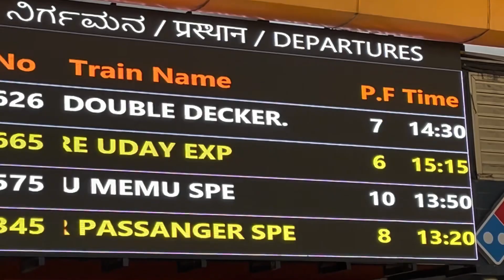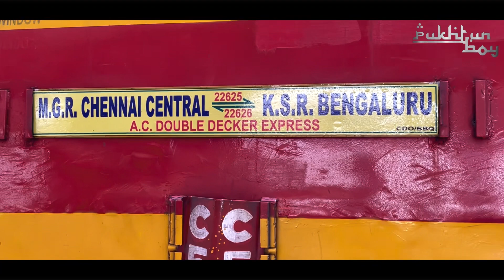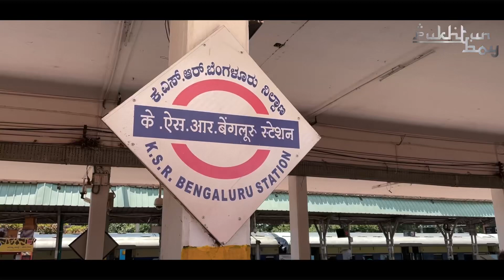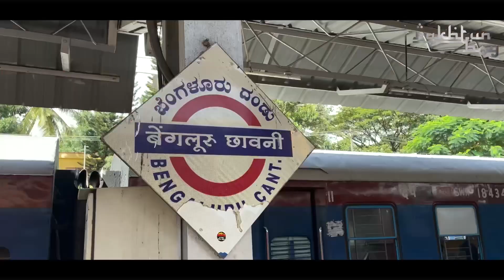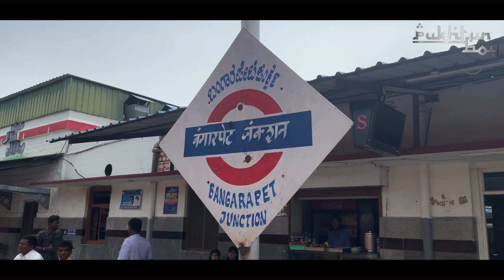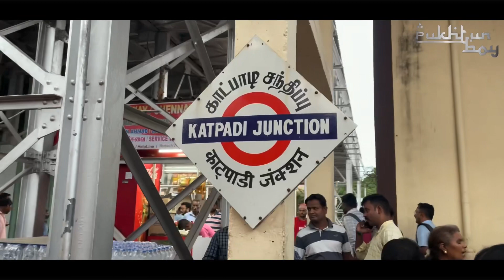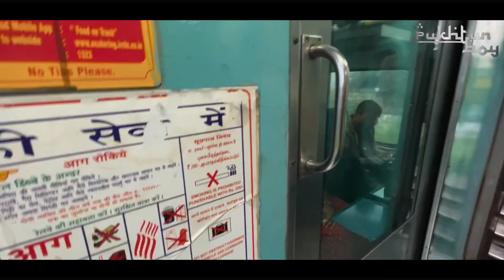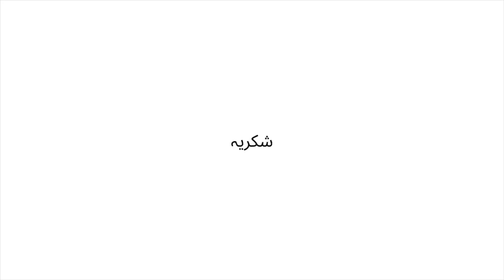Bangalore to Chennai double decker train journey | Indian railways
Presenting Bangalore to Chennai train journey in high speed superfast train 22626 Chennai Double Decker Express halted by Lallaguda (LGD) WAP7 locomotive.

Thank you so much for watching this vlog and I hope you have enjoyed this train journey, so please like and share this video and for more exacting train journey vlogs don’t forget to subscribe to our channel and hit the bell icon to get notification as soon as we upload any video for you 😊.

Toh fir se aapse mulaqat hogi bohot jald ek or train journey ke vlog ke sath tab tak ke liye khuda hafiz or haan…

Dua me yaad…!!!